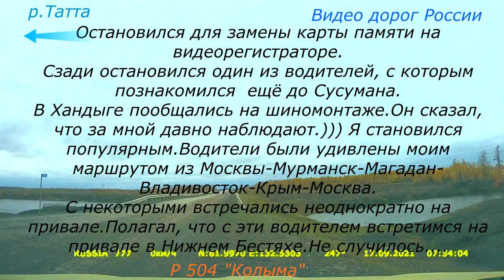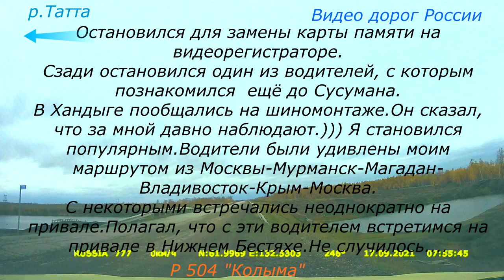трасса Р 504 Колыма Серия 289 Магадан Владивосток